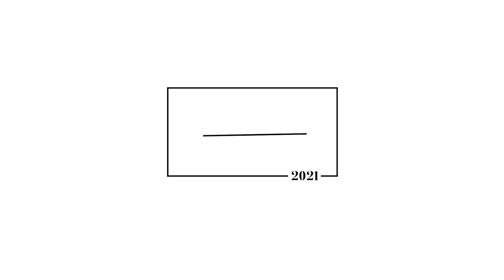IREKS presents: Doppelsemmel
In bakeries throughout the world, the most varied morning goods exist. These often have a regional or historical reference and, as a result of their elaborate production and the artful processing, are regarded as being the sign of a good bakery.
Every month anew, be carried off to this world of the art of morning goods by our calendar and be swept up in this love of baking. By playing with light and shadows, the details of the baked goods are highlighted particularly.
Blanc-et-Noir-en.htm

In den Bäckereien dieser Welt gibt es die verschiedensten Kleingebäcke. Oft haben diese einen regionalen oder historischen Bezug und gelten aufgrund ihrer aufwendigen Herstellung und der kunstvollen Aufarbeitung als Aushängeschild einer guten Bäckerei.
Lassen Sie sich von unserem Kalender jeden Monat aufs Neue in die Welt dieser Kleingebäckkunst entführen und von der Liebe zum Backen mitreißen. Durch das Spiel mit Licht und Schatten werden die Details der Gebäcke besonders in Szene gesetzt.